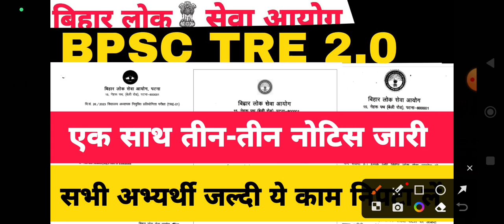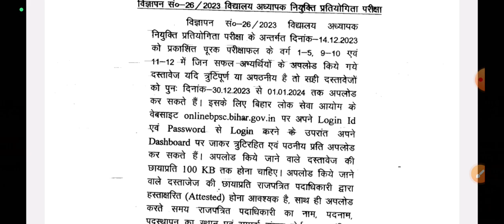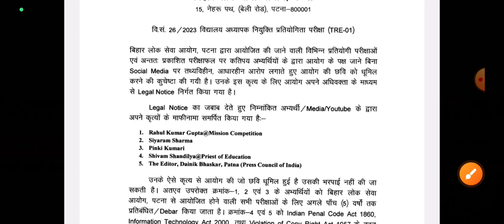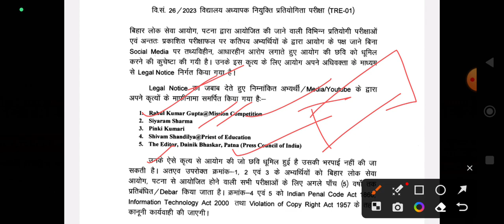BPSC TRE 2.0 एक साथ तीन नोटिस जारी, अभ्यर्थियों को अंतिम मौका